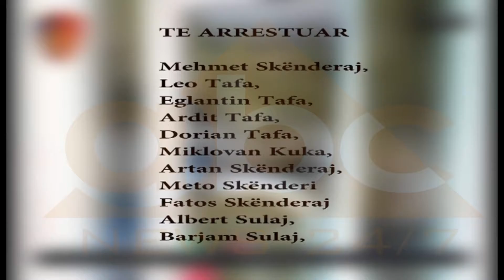OPERACIONI ANTIDROGE FIER ABC NEWS